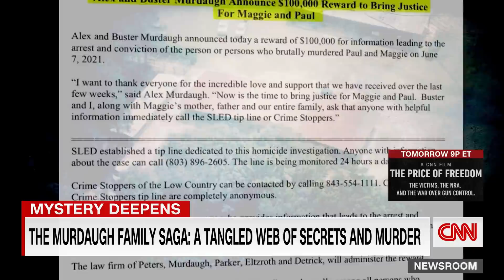The Murdaugh family saga a tangled web of secrets and murder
A powerful family. A deadly boating accident. Two mysterious slayings. Drug addiction, stolen money and a botched shooting in an alleged insurance fraud scheme.
It sounds like someone took a list of sordid elements and stuffed them all into a crime thriller so twisty it could only be fiction.
But the tortuous tale of the Murdaughs, a prominent South Carolina family with shadowy secrets, is real. And it's far from over.
The story took a fresh turn this week when investigators arrested patriarch Alex Murdaugh for allegedly hiring a hit man to kill him in a failed attempt to collect millions in life insurance for his surviving son, Buster. This came three months after Murdaugh's wife and other son were gunned down on the family's secluded estate.
These events led authorities to open investigations into several other mysterious deaths -- dating back years -- with apparent ties to the Murdaughs.
Now the family's legacy of influence is crumbling and the rural area around Hampton, some 75 miles west of Charleston, is buzzing with theories. The evolving saga has inspired at least one podcast and gripped amateur sleuths around the state -- and the nation.